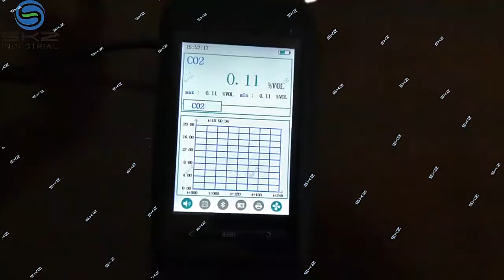SKZ1050E-CO2 Portable 0-5000ppm carbon dioxide test gas monitoring system in gas analyzers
This video is to show the introduce of SKZ1050E-CO2 Portable 0-5000ppm carbon dioxide test gas monitoring system in gas analyzers, kindly check and hope helpful, if there is any questions, kindly contact us:
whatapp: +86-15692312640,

Feature:

3.5 inch high-definition color screen

1). The outer casing is made of aviation wear-resistant material

2). Adopt 3.5-inch high-definition color screen, high resolution, wide viewing angle

Flashlight function

Exclusive design - a flashlight function that illuminates the darkness for certain workplaces and make Underground work easier

Multi-gas test, display mode switch (USED FOR MULTI-GAS)

It can simultaneously detect up to 1-4 gas concentrations

Data show that the gas concentration, gas concentration curve in real time display mode can be arbitrarily switched

Flexible and adjustable pumping system

Built-in gas sampling pump, the pump's flow rate is adjustable in ten steps, which can customize the gas detection flow for different detection environments.

Multi-layer filter

Three-layer filter unit is built in to efficiently filter oil, water, dust and other impurities. Even in the most demanding industrial environment, the test results can still be trusted.

Multiple gas display units

Multiple gas display units can be switched, converted the concentration value automatically

Powerful, more user-friendly operation

1). With timed shutdown function, intelligent settings

2). Sensor overload automatic protection

3). USB charging interface design can be charged anytime, anywhere

Optional function

1). Optional fall alarm function to ensure the safety of underground workers is more secure

2). Optional 8G large-capacity memory card, support one-click download function, if with 4 kinds of gases, Storage interval time is 5s, can be used for 7 years! And this function is standard provided if the detector with optional air sampling rod

3). Optional PC storage software download, analysis and storage data, with excel format

4). Optional external Bluetooth printer